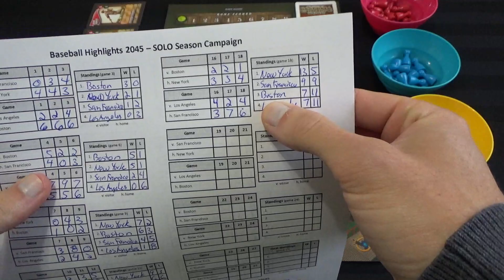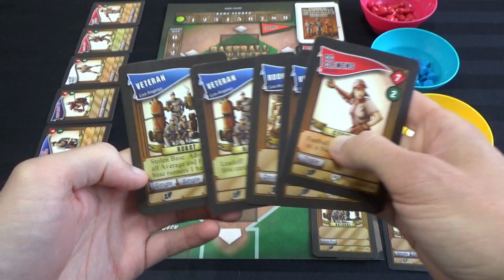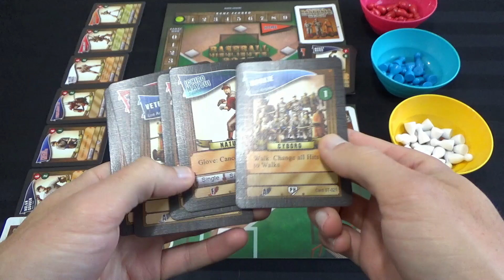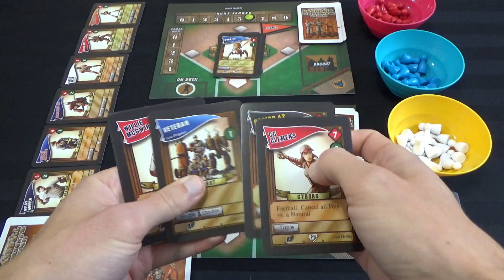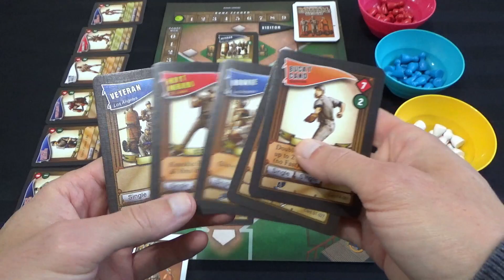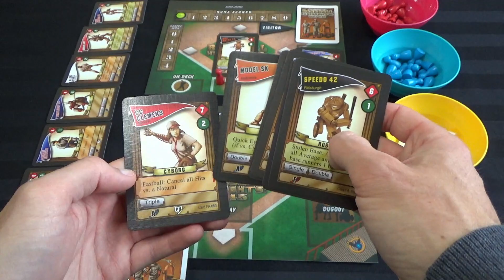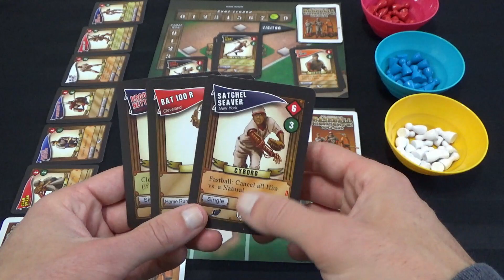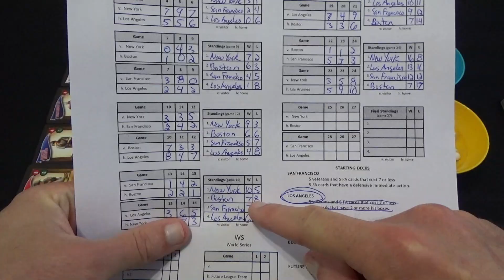Partie en solo - Baseball Highlights 2045 - EP04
On débute la dernière étape vers la fin de la saison dans ce quatrième épisode. On doit absolument enchaîner les victoires si on veut participer aux séries d'après saison. Est-ce que je vais être ne mesure de réaliser cet objectif?